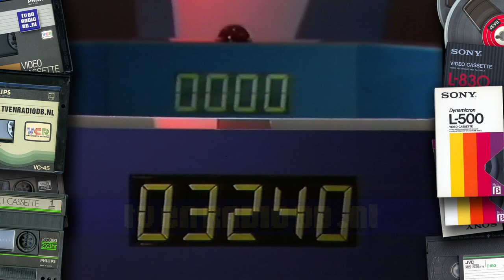TV: Brainstorm (19901013) | Peter Lusse | Quiz | Kennisquiz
Complete aflevering van Brainstorm. Presentatie is in handen van Peter Lusse. Uitgezonden op 13 oktober 1990 door de VARA.